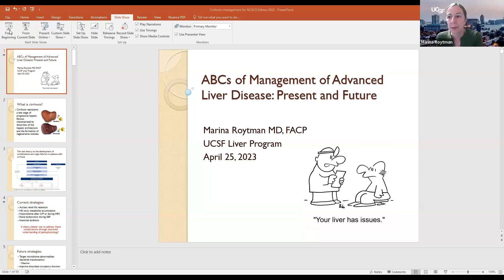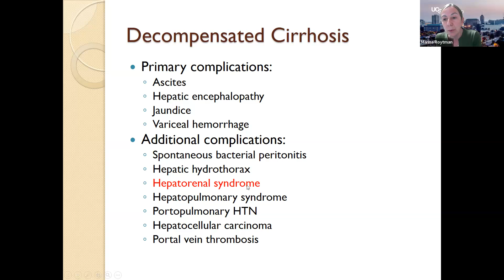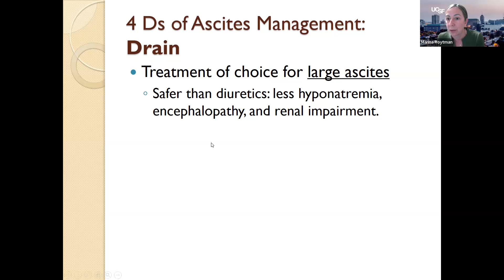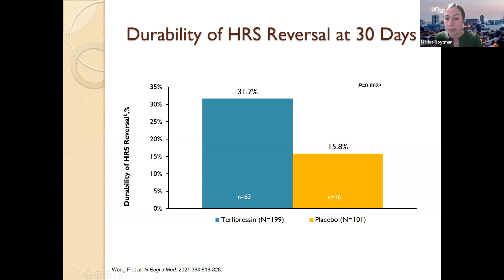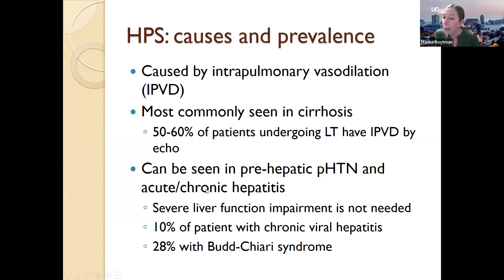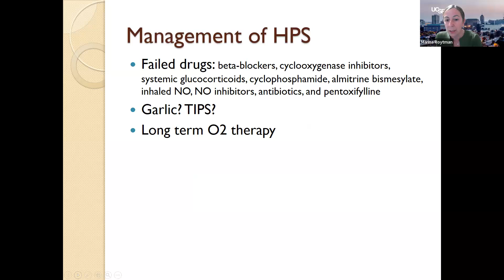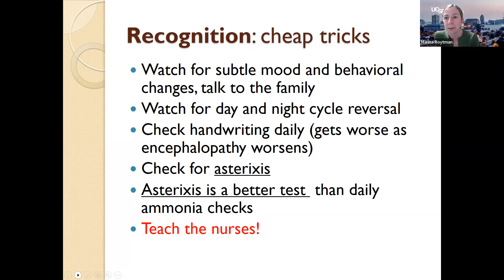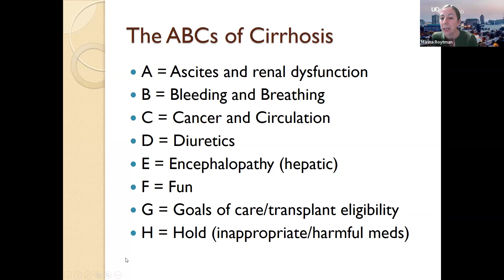Management of Cirrhosis and ACLF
Advancing Career Development in GI & Hepatology Clinical Care
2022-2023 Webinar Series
Marina Roytman, MD
University of California, San Francisco - Fresno